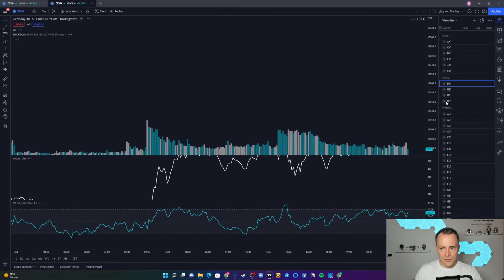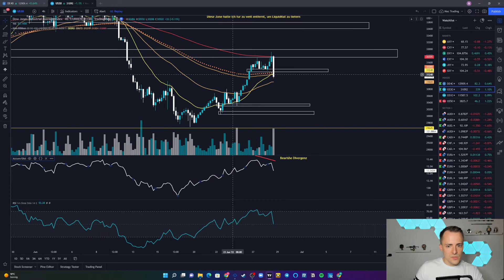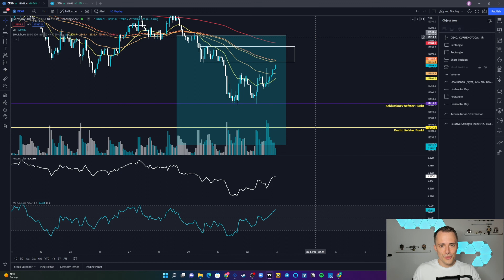Vollständige Tradeanalyse DAX | 1529€ dank mentaler Flexibilität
Kapitel:
0:00 Intro
0:25 Analyse DAX
14:17 Outro

Ihr habt es euch auf Instagram gewünscht, deshalb will ich heute einen vollständigen Swing im DAX vorstellen. Satte 430 Punkte konnte ich bei diesem Trade mitnehmen. Wie immer als vollständige Tradeanalyse mit allen Entscheidungen, die unterwegs getroffen werden mussten.